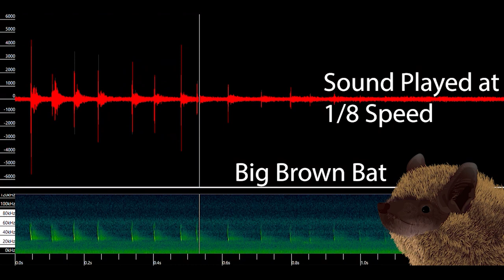Big Brown Bat | FIND Iowa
Bats don't see with their eyes, but they can "see" where they're going by using echolocation, which uses sound waves to help them get a picture of the world around them.

Almost all of the species of bats that have been found in Iowa have been detected at Nahant Marsh. Scientists at Nahant Marsh use a computer software to analyze the bat sound and determine which bat is making the sound.

Fun Investigating New Discoveries (FIND) Iowa from Iowa PBS Education encourages students in grades 2-5 to virtually investigate our state through the use of immersive and interactive learning content.

The content provided throughout each theme provides inquiry-based learning resources, aligned with Iowa Core science and social studies standards. Additional resources are provided for teachers and parents to encourage deepening of children’s understanding of the topics.